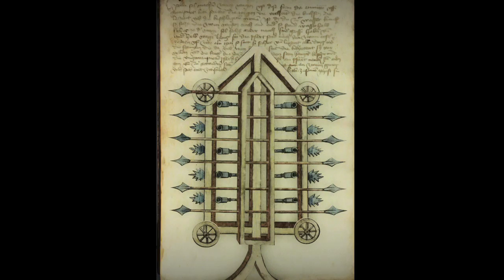Is This What An Ancient Roman Tank Looked Like?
Ancient TV.
You think of a tank as a modern day weapon right? Wrong! This is our CGI animation of an ancient Roman Tank. Pushed by a fleet of amour covered horses, the soldiers inside had the advantage an almost 360 degree firing range, the ancient Roman army really took ground assault warfare to a whole new level!

Find more cool stuff from us -